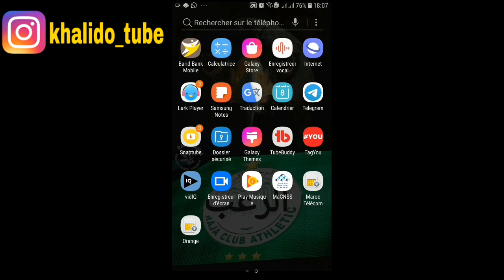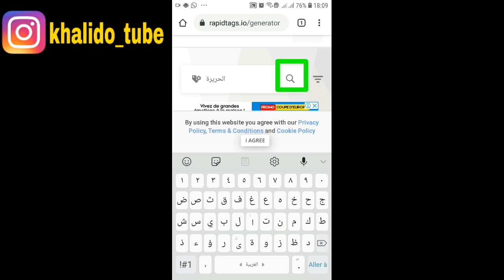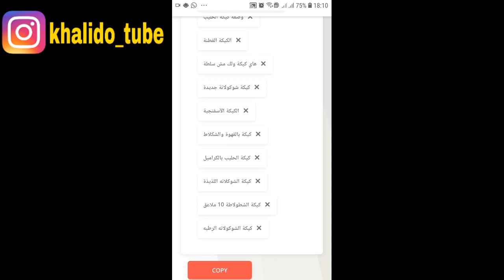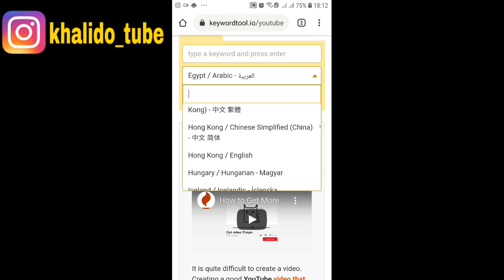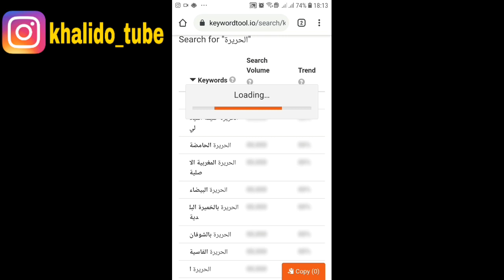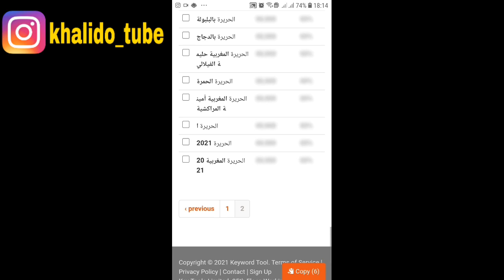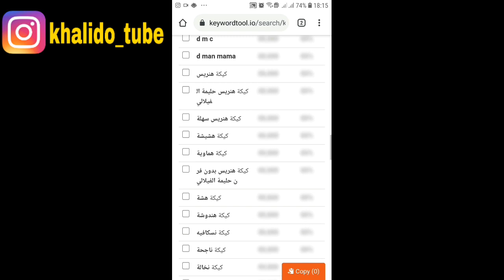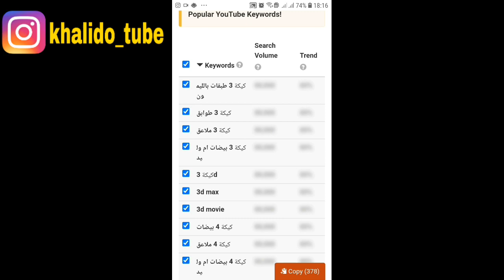زيادة مشاهدات اليوتيوب/زيادة مشتركين اليوتيوب/افضل2مواقع لإختيار الكلمات المفتاحية لزيادةالمشاهدات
زيادة مشاهدات اليوتيوب وزيادة مشتركين اليوتيوب افضل2مواقع لإختيار الكلمات المفتاحية لزيادة المشاهدات والمشتركين
افضل 2مواقع لزيادة المشاهدات والمشتركين زيادة المشتركين زيادة عدد المشتركين زيادة مشتركين اليوتيوب زيادة المشتركين زيادة مشتركين اليوتيوب زيادة مشاهدات اليوتيوب افضل 3مواقع لزيادة المشاهدات الكلمات المفتاحية في اليوتيوب الكلمات المفتاحية للقناةالكلمات المفتاحية kdpالكلمات المفتاحية لفيديوهات قناتك الكلمات المفتاحية google adwordsالكلمات المفتاحية في اليوتيوب.

طريقة زيادة مشاهدات اليوتيوب زيادة المشاهدة في اليوتيوب,سيرفر زيادة مشاهدات اليوتيوب سر زيادة مشاهدات اليوتيوب, اليوتيوب,زيادة مشاهدات اليوتيوب بشكل جنوني,زيادة مشاهدات اليوتيوب بأقل الاسعار,
افضل موقع زيادة مشاهدات اليوتيوب,افضل تطبيق زيادة مشاهدات اليوتيوب,